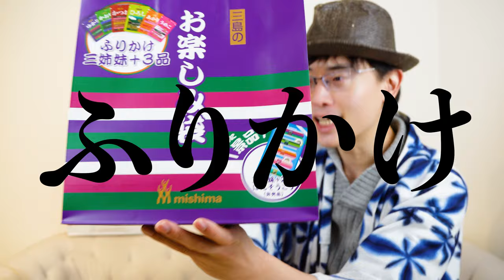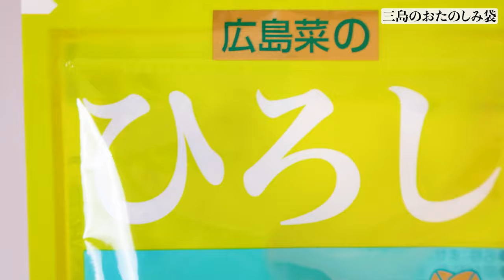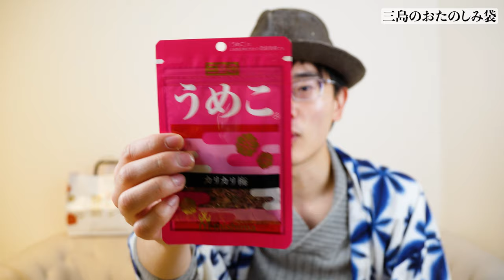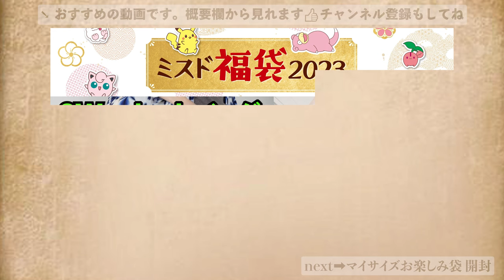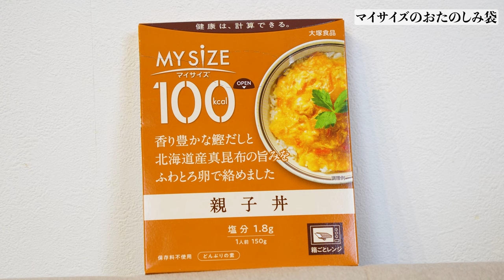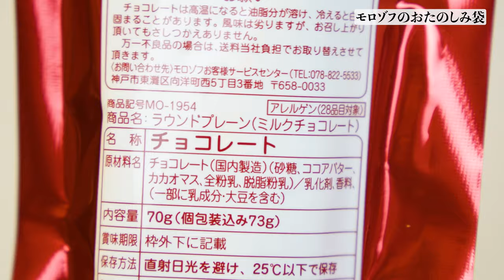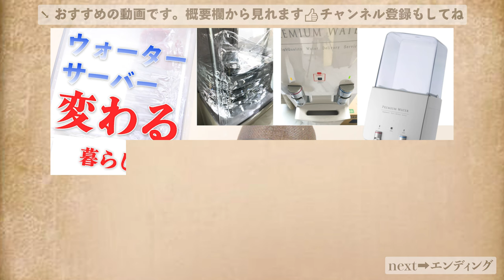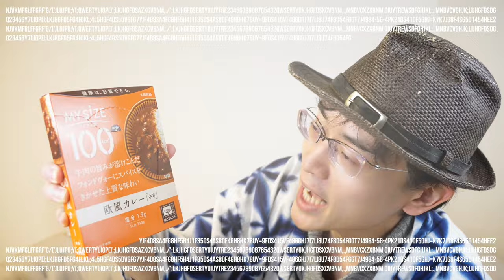【福袋2023】イオン福袋3点一気に開封します。三島おたのしみ袋、マイサイズ（大塚食品）福袋、モロゾフ福袋【AEON】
2023年1/1イオン店頭にて販売された福袋3点を開封しました。
・三島　お楽しみ袋
・マイサイズ（大塚食品）お楽しみ袋
・モロゾフ